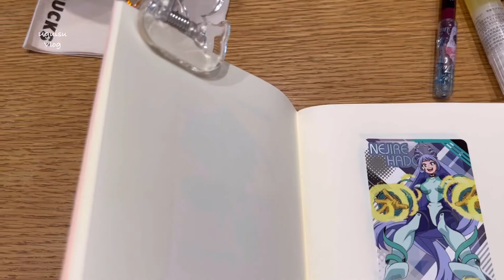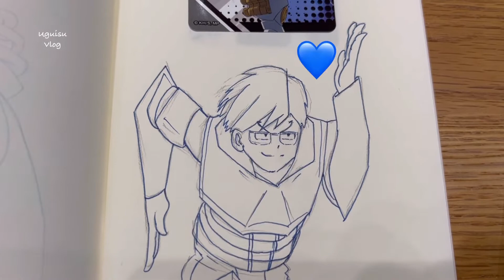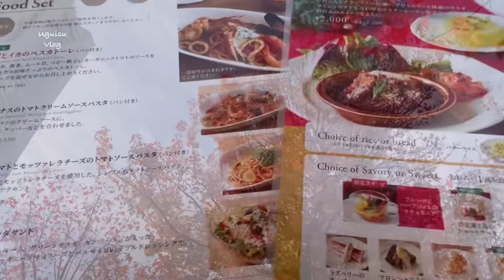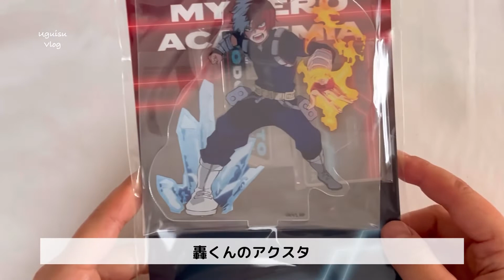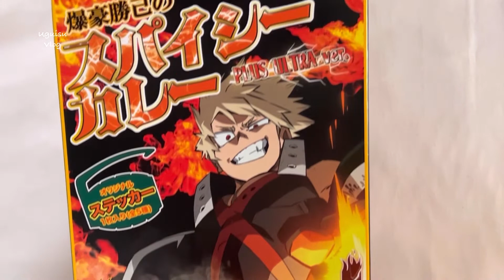みなとみらいひとり散歩とオタ活 / ヒロアカ / アクスタ開封の儀 / スタバ / アフタヌーンティー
うぐいすです。

大好きなみなとみらい散歩 秋バージョンです🍁
今回は快晴で、とても気持ちよかったです。
W杯ドイツ戦に勝った翌日だったので
すれ違う人みなさんの足取りが軽く見えました^ ^

Afternoon tea ランチの限定パスタは11月時点のものです🍝

🍁音楽
ピアノ弾きpianimo